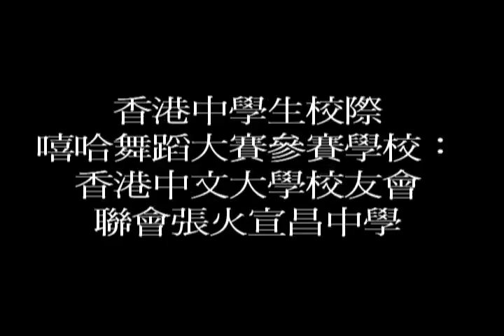香港中文大學校友會聯會張煊昌中學 @ High Schoolers Hip Hop Championship 2011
High Schoolers Hip Hop Championship 2011
香港中學生校際嘻哈舞蹈大賽 2011

主辦︰協青社 嘻哈學校
白金贊助商︰金富寶亞太有限公司
黃金贊助商︰Vivo Plus

日期：2011年5月15日(星期日)
時間：13 - 19pm
地點：協青社籃球場

冠軍︰廠商會中學
亞軍︰匯知中學
季軍︰庇理羅士女子中學